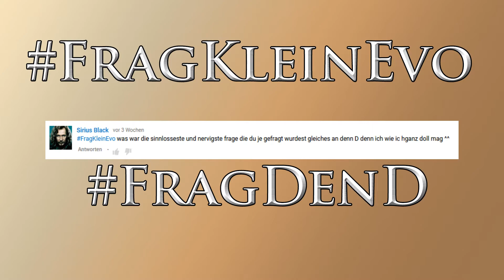Frag - Die Fortsetzung der Sinnlosen Frage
Heutige Frage: Sinnloseste Frage

Aufnahme-Partner